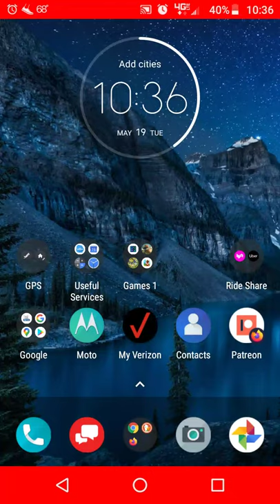SlowPCGaming MythWars+Puzzle May 19 2020 Blessing Hill levels 5 to end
This is played on my smartphone.  I love to stack up combos in this type of game.  I typically beat a level or foe with lining up the crystals more often than using my characters abilities.  But when I am making a run for supplies I save my attacks for the Boss level.  You may notice that I don't adhere to proper crystal use either where the color of the crystals have a certain attack value when used in a particular order.  As I said I love to stack up the combos.  When I get to battle another player I often seek to toy with finishing them off when possible.

Laptop Specs below:

64-bit hardware
Windows 8.1 64-bit Home Premium Edition
4 GBs RAM (maxed out)
1366 x 768 15.6 inch LCD 16:9

Tower #1 PC Specs below:

64-bit hardware
Windows ME
DOS 6.22
2 GBs RAM

Tower #2 PC Specs below:

32-bit hardware
Windows ME
DOS 6.22
384 MBs RAM (maxed out)
* Common Hardware for both Tower PCs
1366x768 19 inch LCD 16:10
no speakers

I'm improvising with the video from a low-end Windows 8.1 PDA which has zero controls other than start and stop.  Video recordings will improve as I can afford new hardware.  Since MicroSoft enabled video capture in Game Mode I started to use that instead of fussing with my Windows 8 SmartPhone.